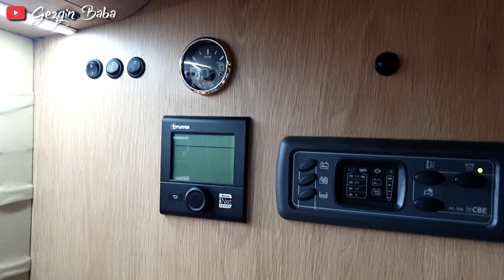Kamp Karavan Fuarı | Zirve Karavan | Mercedes Sprinter Semi Entegre Karavan | Gezgin Baba | 61.Bölüm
Merhaba Arkadaşlar ; Kamp Karavan 2020 Fuarını gezimiz tüm hızıyla devam ediyor.Bugün sizlerle Zirve Karavanın özel olarak tasarlamış olduğu,Mercedes marka Sprinter Semi Entegre modelini yakından inceleyeğiz.

Köyde inşaat ile uğraştığım için çekim yaptığım karavanları ancak paylaşabiliyorum.Aynı zamanda sizler için köy evi yapımındaki son durumu çekmek için çanakkale'ye geldim köy evi yapımındaki gelişmeleri elimden geldiği kadar çekip paylaşmaya çalışacağım.

Biz kamp karavan 2020 fuarında Zirve Karavan'ın ın özel olarak tasarlamış olduğu Mercedes marka Sprinter Semi Entegre modelinin çekimini yaparken çok eğlendik umarım sizlerde videomuzu izlerken az da olsa fikir sahibi olur ve eğlenirsiniz.

CAMP CARAVAN İSTANBUL 2020 FUARI BİLET FİYATLARINA TEPKİ İÇİN LÜTFEN PAYLAŞALIM

Bir sonraki videoda görüşmek üzere kendinize iyi bakın hoşçakalın.

KÖY EVİ YAPIMI